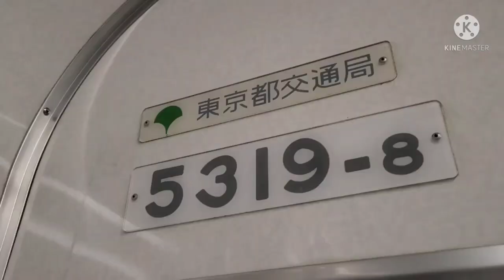【走行音】東京都交通局(都営)5300形5319編成 三菱GTO-VVVF 快特 京急線 北久里浜駅→金沢八景駅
2021.3